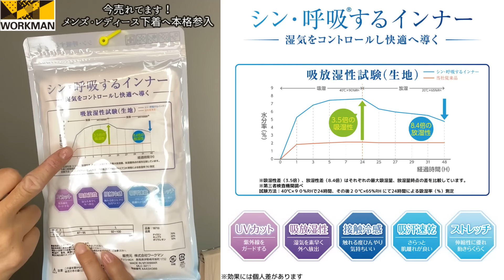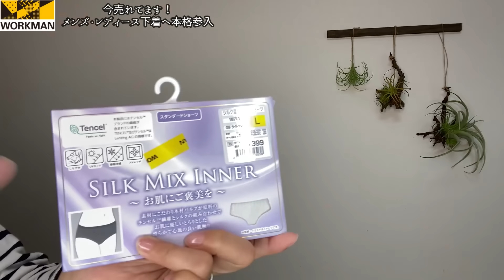【ワークマン】売上ランキング上位！メンズ、レディース下着が売れている納得の理由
今季からワークマンではメンズ・レディース下着へ本格参入しました。
もちろん今までも取り扱ってはいましたが、今季は機能性と低価格をどこよりも追求した下着となっております。
もうこれで十分ですよ、本当に。お財布にも優しいのもうれしいです。

ーーー春夏新作カタログ徹底解説ーーー

ーーー春夏新作展示会動画ーーー
【速報！ワークマンキャンプギア】2024年春夏新作展示会でキャンプギアを徹底チェック

【ワークマン】レディースが史上最大数のアイテム数で登場！2024年春夏展示会で徹底解説

【ワークマン】新作メンズウェアも続々登場/2024年春夏展示会で徹底解説

【ワークマン】春夏新作の大本命！新作バッグ、ランドセル、帽子など隠れた名品が登場

【ワークマン】新作メンズTシャツ、これリピ買い確定です！980円とコスパ良し

【ワークマン】人気爆発！ホンダ二輪デザイナー監修のレインジャケット＆パンツ

【ワークマン】これレインウェア！？晴れの日も日常使いできる新感覚の新作フューチャーテックレインジャケット

【ワークマン】花粉症対策ウェアが新登場！コットンスラブパーカー1900円

非日常が大好きでキャンプにはまりキャンプブロガーそしてYouTuberへ。その中でワークマンと出会い情報を発信し続け、公認アンバサダー第1号に就任。その後、2023年6月29日ワークマン社外取締役に就任しました。